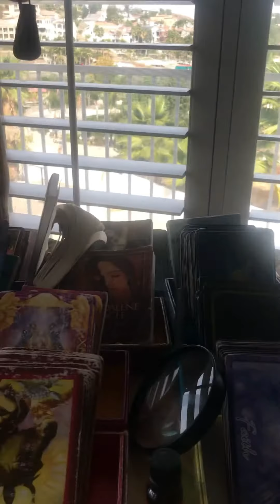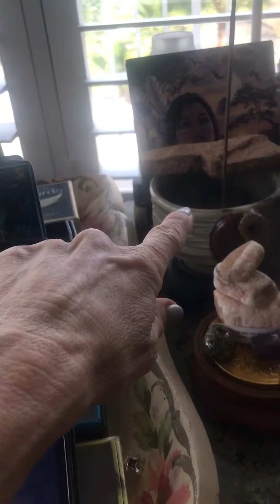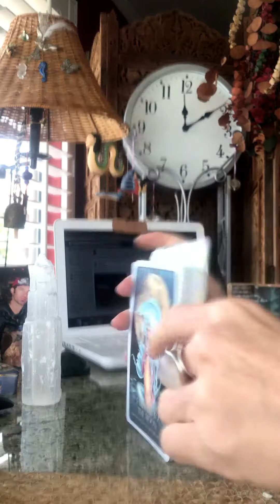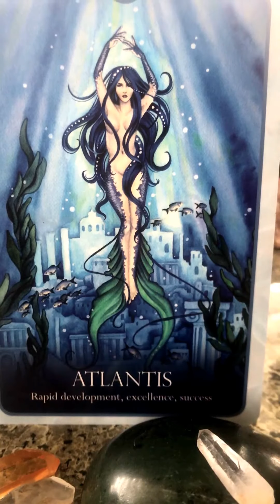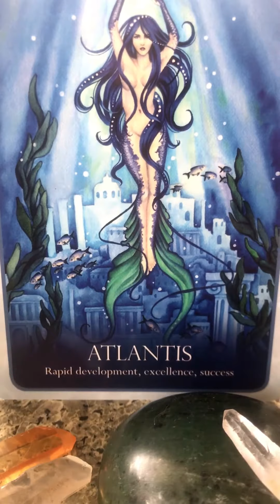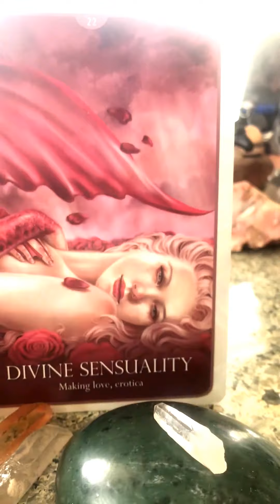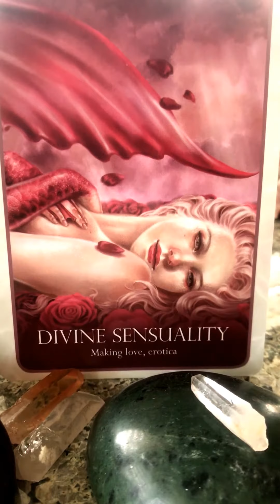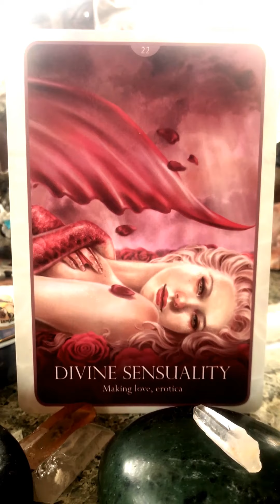Todays Reading for Angels Whisper "Connect To Your Sensual Self & Cosmic Awareness"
Our Deck; Oracle of The Mermaids
Our Cards; Atlantis, Divine Sensuality